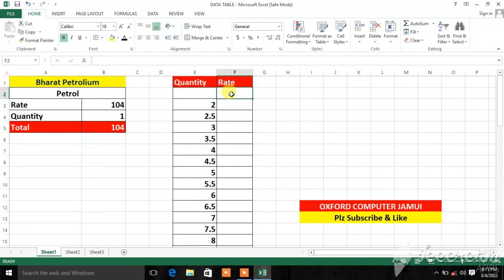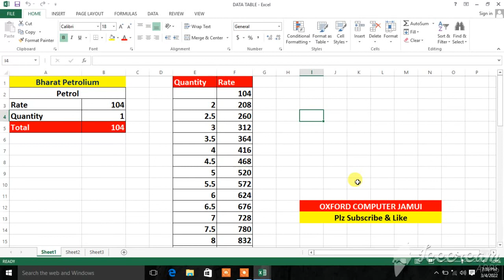Excel में Data Table Command का Use कैसे करे? ।। Data Tab ।। What If Analysis ।।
Excel me Data Table Command ka use kaise kare?

Excel me Data Table Command ka use kaise kare ।। Data Tab ।। What If Analysis ।।
Data Tab
Data Table in Excel